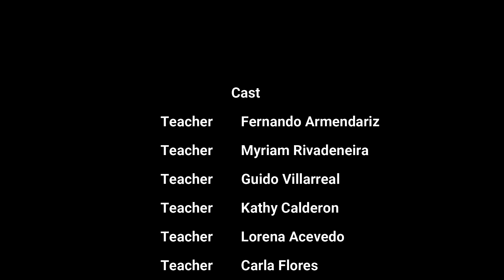UNIT 1 FRIENDSHIP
Let's start this first unit with this video. Remember to participate in class. Class participation has many benefis !